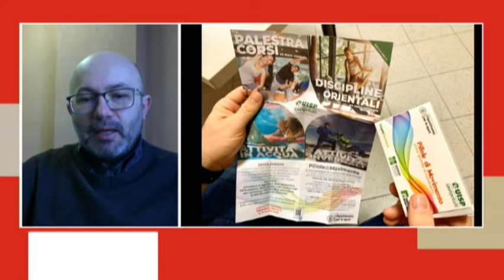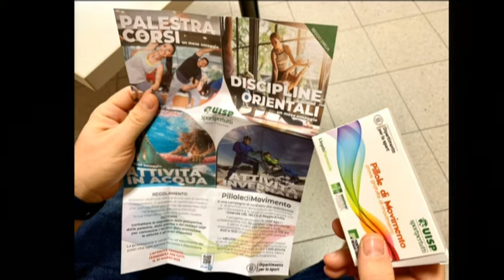Sport4 Change - Alla scoperta dell'UISP Reggio Emilia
All'interno del progetto Sport4Change, in collaborazione con Telereggio, viaggio alla scoperta delle società e delle organizzazioni sportive. All'interno del programma "Buongiorno Reggio", abbiamo conosciuto meglio la sezione reggiana della UISP intervistando il presidente Azio Minardi.